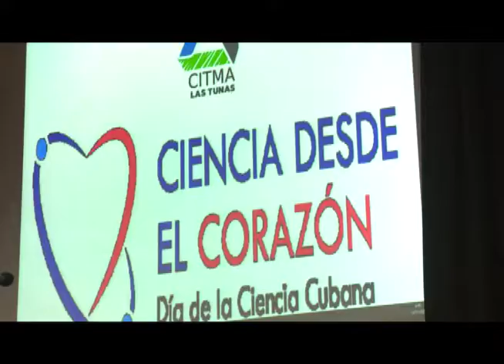Realizan en Las Tunas acto provincial por el Día de la Ciencia Cubana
En Las Tunas se realizó este jueves el acto provincial por el Día de la Ciencia Cubana. En las celebraciones se reconocieron a investigadores e instituciones destacadas en la labor científica.